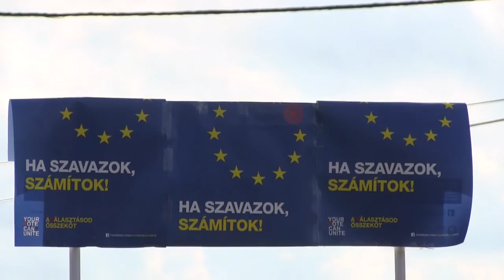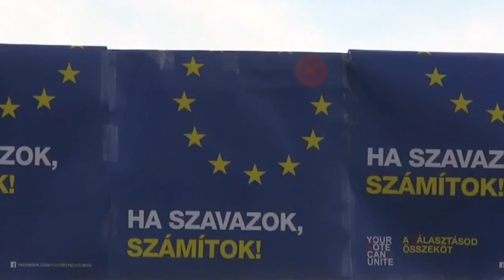Ha szavazok, számítok!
Kakucsi romák üzentek az EP választások előtt a leendő képviselőknek. A Szubjektív Értékek Alapítványának kampányában a romák olyan igényeket fogalmaztak meg a képviselők felé, melyek érvényesek egész Európa szerte, minden romára. A Pest megyei településen, a roma telep közelében élő romák vasárnap szavazni fognak. Hogy miben reménykednek, azt láthatja videónkban.